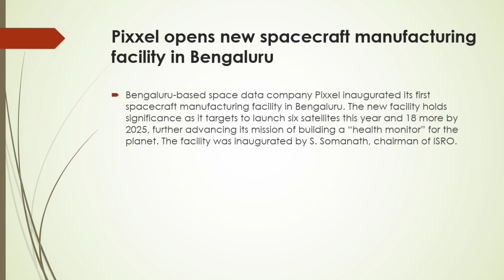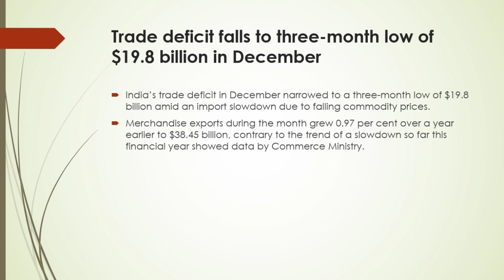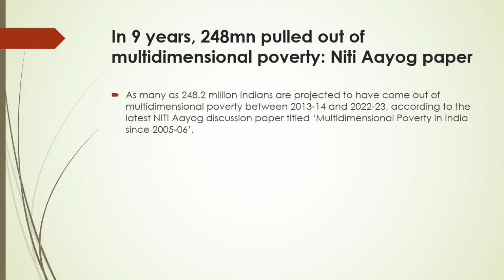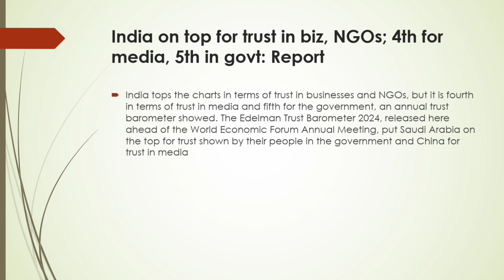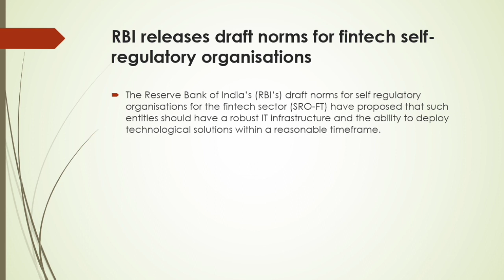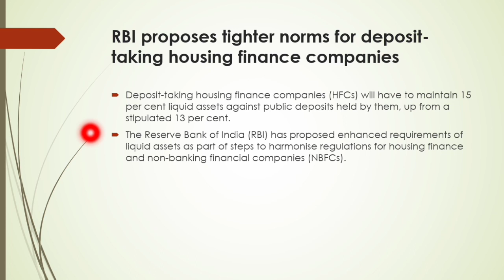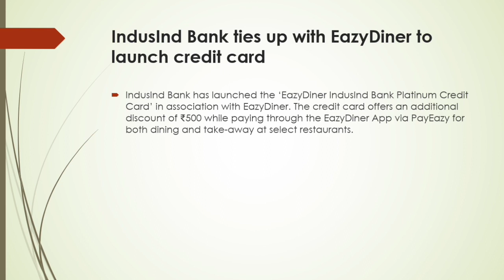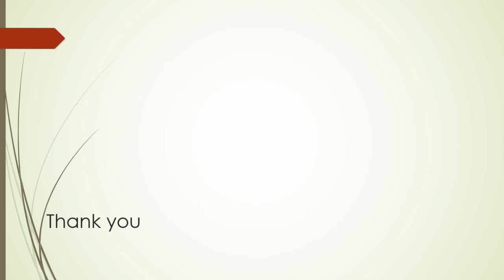Daily Current Affairs (17 January 2024) in Malayalam